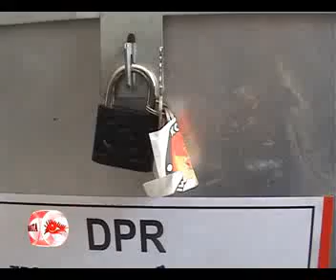PENGGELEMBUNGAN SUARA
Berita madura, berita sumenep, berita pamekasan, berita sampang, berita bangkalan, berita terbaru, howto, most, how to do